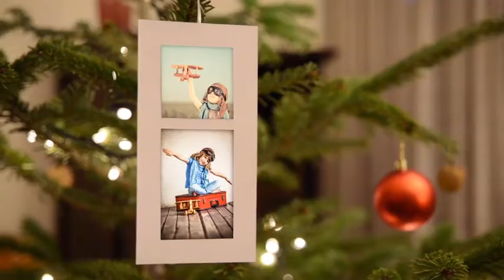Christmas Photo Gallery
Christmas Album is a beautiful video gallery where you can easily include your photos and create an unforgettable memory. Very easy to edit. Includes three versions depending on how many photos you want to include.